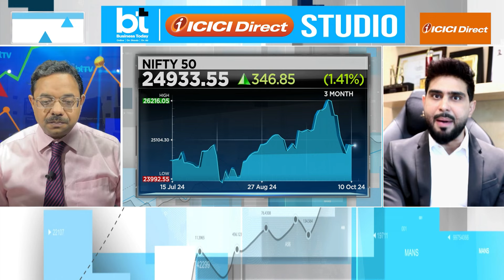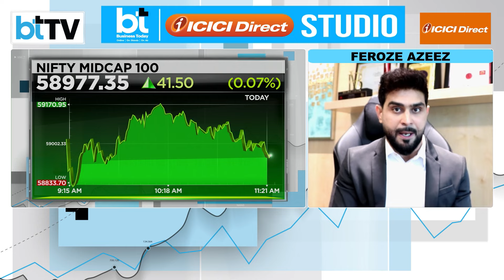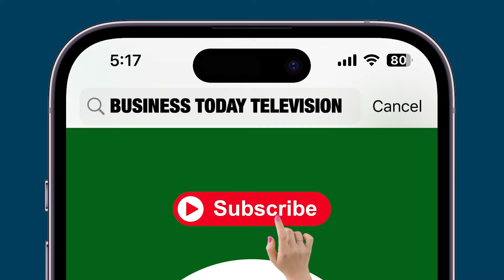Anand Rathi Wealth's Feroze Azeez Explains How One Should View FIIs' Selling In The Market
After a seven-day losing streak, Nifty attempted a recovery but failed to hold its gains, closing below the 25,000 mark on Friday, October 11th. As concerns mount, many investors are asking: Will Nifty continue its downward trajectory? Anand Rathi Wealth’s Feroze Azeez offers key insights on how to navigate the market ahead and the impact of FIIs' selling on market sentiment. Azeez explains that tracking the FII long and short position matrix is crucial for predicting market movements. According to him, when FIIs hold more than 80% long positions, it often signals a market correction, while increased short positions suggest a higher likelihood of market gains. Additionally, he delves into how Nifty earnings could influence the market’s momentum. Watch this video to gain valuable insights into the market outlook and make informed investment decisions.